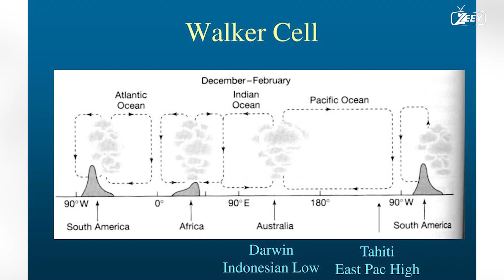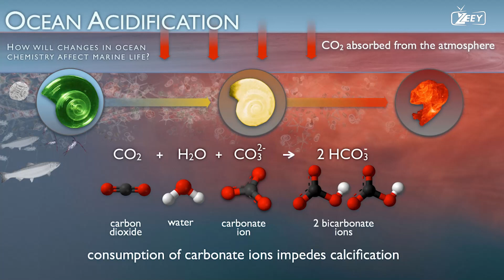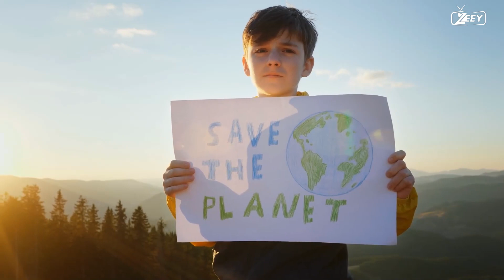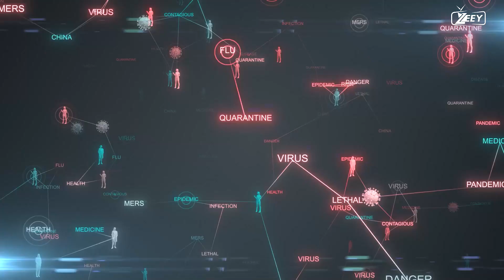El Nino will erupt in 2024; brace yourselves for catastrophic weather events! | el nina | zeey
El Niño is a climate phenomenon characterized by the periodic warming of sea surface temperatures in the central and eastern equatorial Pacific Ocean. This warming can have significant and widespread impacts on weather patterns and climate around the world. Here are some key points about El Niño:

Warming of Pacific Ocean: El Niño is one phase of the larger El Niño-Southern Oscillation (ENSO) climate pattern. During an El Niño event, the surface waters of the central and eastern Pacific Ocean become unusually warm.

Impact on Weather: El Niño can lead to changes in atmospheric circulation patterns, which in turn influence weather and climate in various regions. The specific impacts can vary, but some common effects of El Niño include:

Increased rainfall and flooding in typically dry regions, such as parts of South America and California.
Droughts and decreased rainfall in normally wet areas, like Australia and Indonesia.
Altered storm tracks and increased hurricane activity in the Pacific Ocean.
Changes in temperature and precipitation patterns around the world.
Frequency and Duration: El Niño events are not constant and can occur irregularly every 2 to 7 years. They typically last for several months, but their exact duration can vary.

La Niña: El Niño has a counterpart known as La Niña, which is characterized by cooler-than-average sea surface temperatures in the equatorial Pacific. La Niña often has opposite effects on weather patterns compared to El Niño, including more droughts in some areas and increased rainfall in others.

Global Implications: The impacts of El Niño are felt globally and can affect agriculture, fisheries, water resources, and even the frequency of natural disasters like hurricanes and wildfires. Meteorological agencies and researchers closely monitor El Niño events to make weather predictions and assess their potential impacts.

Climate Change: There is ongoing research into how climate change might influence the frequency and intensity of El Niño events. Climate change can alter ocean temperatures and atmospheric patterns, which could have implications for the behavior of ENSO events.